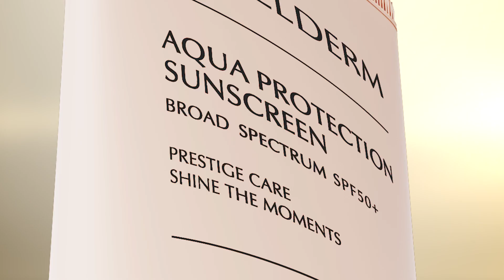Does RIMAN Aqua Protection Sunscreen Actually Work?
AUTHORIZED RIMAN USA & CANADA DISTRIBUTOR - INCELLDERM, BOTALAB & LIFELING

Nourish your skin all day while you protect it from the sun.
Key ingredients:
Birch Sap:  Soothes the skin with 17 amino acids & essential minerals, all while moisturizing and reducing redness.
8-Layer Hyaluronic acid:  Composed of hyaluronic acids of varying molecular weights for hydration at every skin layer.
Lusiant Mela XD:  Patented Lycopodium Clavatum Extract and Equisetum Arvense Extract to brighten skin and enhance elasticity.
Key Benefits / Claims:
Powerful UV Protection (Broad Spectrum SPF50+):  This daily moisturizing, lightweight sunscreen boasts an SPF of 50+ for fun in the sun without the stress of skin damage.
Not Your Average Sunscreen:
Proprietary complexes and hydrating ingredients like our 8-layer hyaluronic acid helps skin feel moisturized AND improves elasticity, so you can protect your skin and treat it, all in one product.
Gentle Formula:  HRIPT TEST completion affirms that this UV Protection formula is suitable for everyday wear. Epiocular testing confirms no risk for eye irritation.
Smooth, Replenishing Texture:  Goes on smooth with a subtle glow; doesn't whiten the skin and won't cause caking when makeup is applied.
Follow this link to become our Exclusive Distributor in your area in the USA